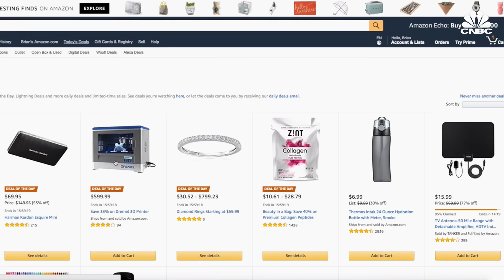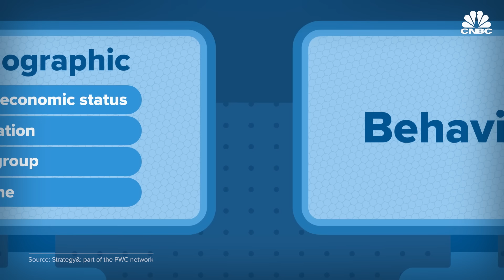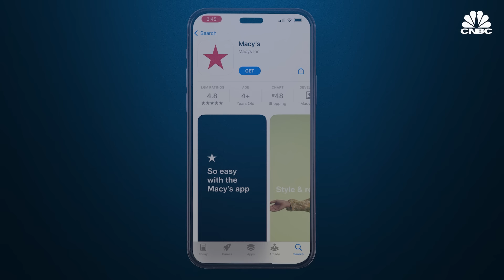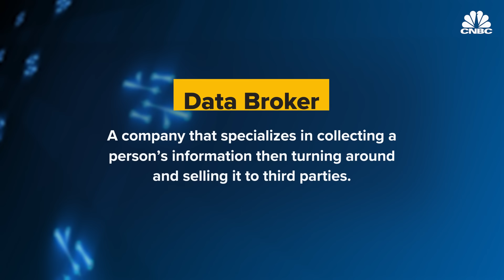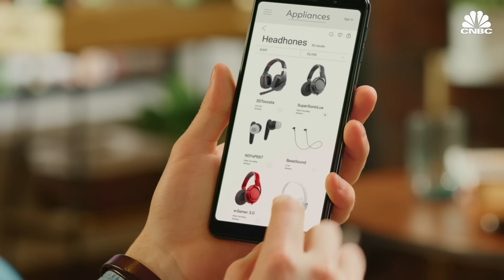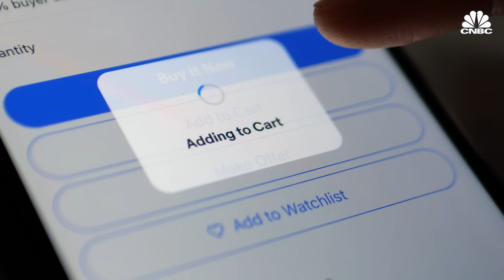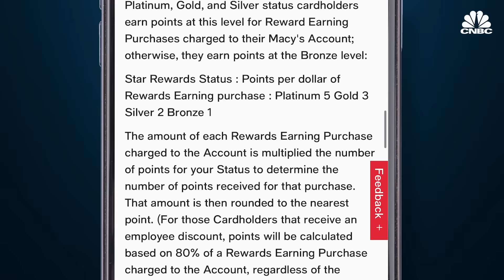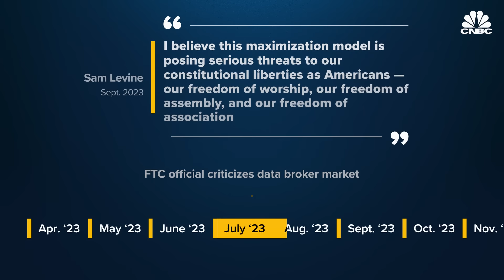Why Even Your Local Grocery Store Wants Your Digital Data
From Facebook and Instagram to Amazon Prime, most U.S. consumers have an online footprint that is growing daily.

Email addresses, phone numbers, shopping habits, birthdays and more are all being rolled into a monetizable data profile the companies and data brokers are using to better understand the needs and wants of consumers. Often this is without the knowledge or informed consent of the consumers.

A study from the University of Pennsylvania found 79% of Americans feel they have little control over what marketers can find out about them. This is what experts are calling "data fatigue," the idea that many consumers know their data is being collected but feel there is little they can do to stop it. The same study found that more than half of respondents did not know the full extent of what companies can do with their data. Now that data acquisition model is moving offline, to the aisles of your local grocery chain.

"Retailers today are doing just about everything they can to get as much information about you as possible, because that's a whole new revenue stream for them," said R.J. Cross, director of Public Interest Research Group's Don't Sell My Data campaign. "Almost every single company that you're shopping at today is in the business of selling your data, and you and your data are their latest product."

In 2021 the data broker market was valued at an estimated $319 billion. That value is expected to pass $545 billion by 2028. In the past retailers would buy data from data brokers to get a better idea of consumer trends. Now, they're cutting out the middleman, collecting consumer data directly through things such as loyalty programs, location tracking, app usage, and even digital receipts.

"My face is part of the data that's being captured, my behavior, and all of that gives off many more pieces of information about me, my age, my gender, my ethnicity," said Refive founder and CEO Mitul Jain. "And all of these pieces of information can then again be combined together with all these other little tidbits that I've been leaving behind from my shopping journey."

Watch the video above to learn how retailers are collecting and using consumer data and why the U.S. government is now stepping in.

Chapters:
0:00 Introduction
1:51 In touch with touchpoints
8:00 Third-party data to first-party data
15:06 What can we do about it?

Producer: Devan Burris
Editor: Evan Lee Miller
Supervising Producer: Jeff Morganteen
Animation: Jason Reginato, Andrea Schmitz, Christina Locopo
Additional Footage: Getty